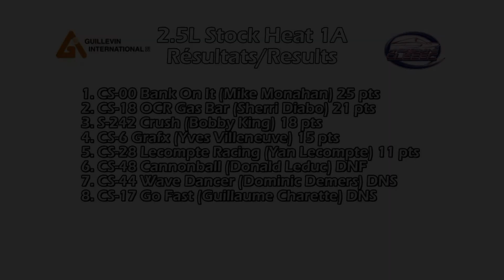HRL 2011 - Long Sault 2.5 Litres Heat 1A Restart